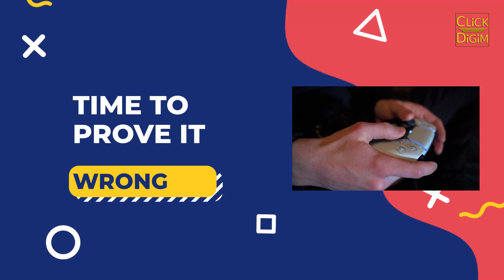Become A Professional Game Streamer With Click Digim | Click Digim One Time Price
Buy Click Digim Services And Become A Professional Game Streamer With US!

Get services from US then play, stream and start earning money from game with one time price.